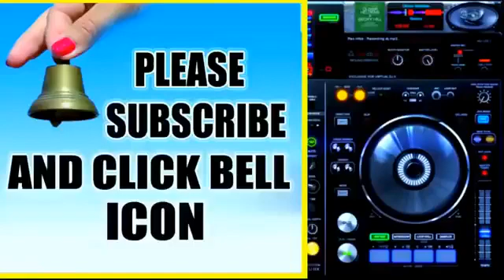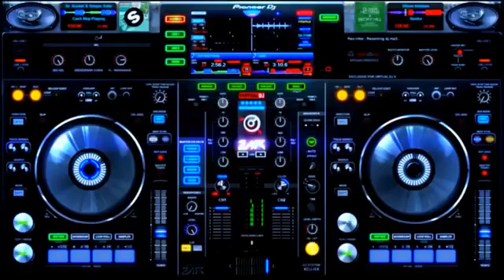NAYYO NAYYO DJ SONG